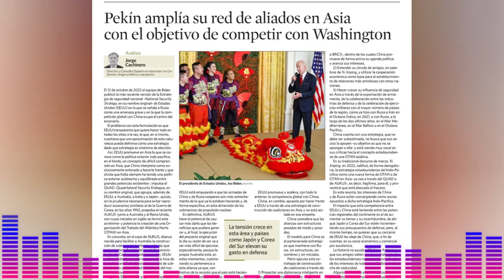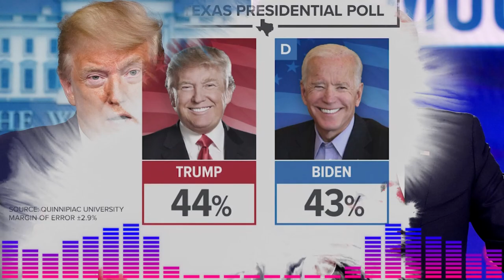¡EXTRA! Demócratas IGUAL Frustración por Moribundas Encuestas de Biden NOTICIA DE ESTADOS UNIDOS